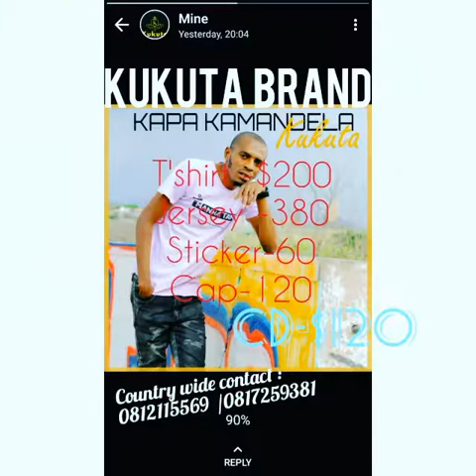Album in store 1 June 2019